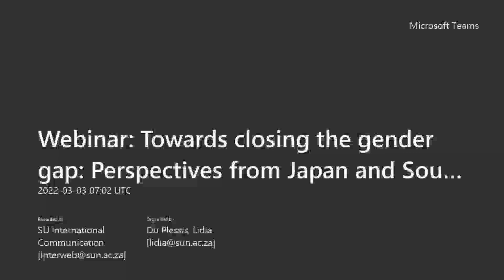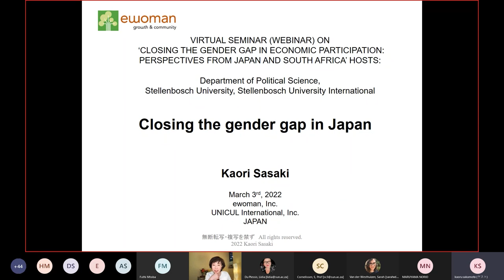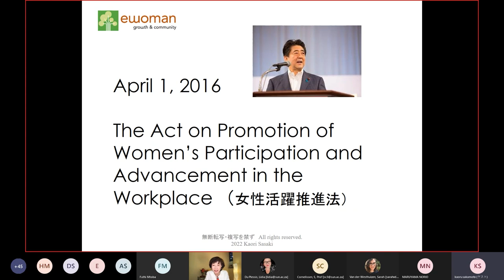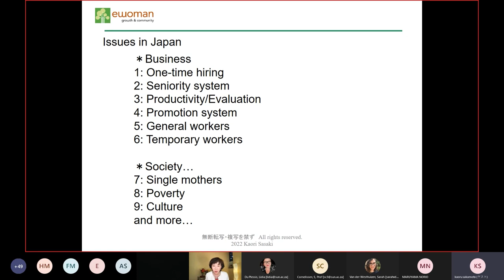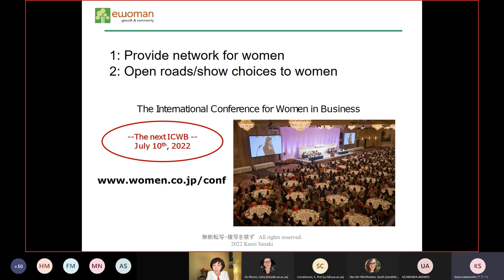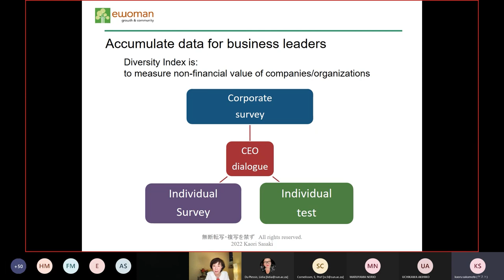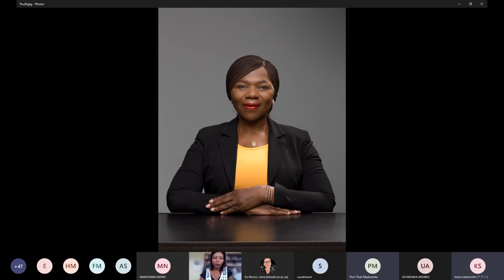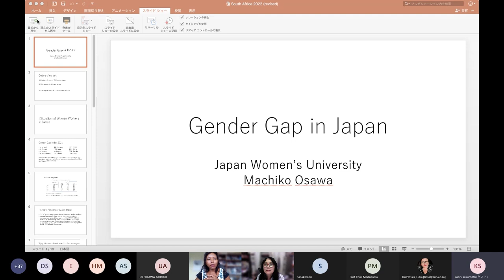Towards closing the gender gap in economic participation: Perspectives from Japan and South Africa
A large body of research supports the argument that gender disparity has economic consequences. It is recognised that more opportunities for women, and attention to women’s empowerment, lead to more favourable outcomes for the next generations. Yet, despite this, gender inequality remains a challenge in many parts of the world. The webinar will draw together leading experts to discuss the contexts, policies, progress, and obstacles towards women’s economic empowerment, in a comparative perspective. The webinar will seek to review both the gains made as well as the challenges to greater women’s economic participation in two contrasting, but globally important contexts, namely Japan and South Africa.